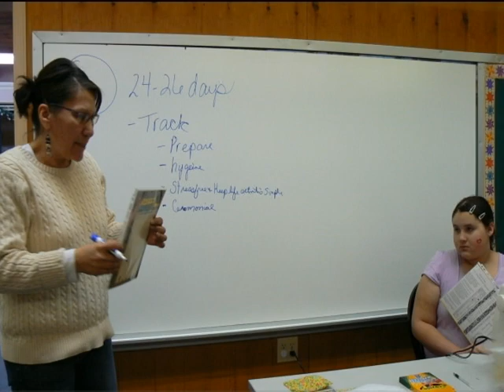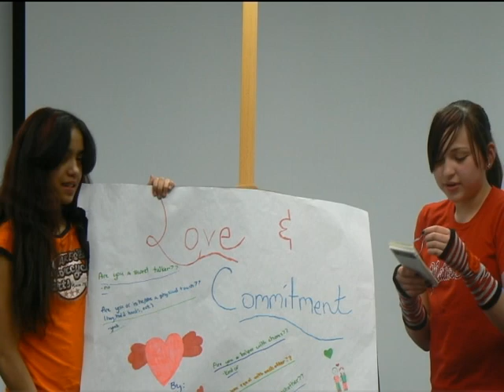Ka?nityotiya.sa Kunathuwi.s^ ^kahake?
Ana back in 2009. This is the Young Women becoming Women-      Ka?nityotiya.sa Kunathuwi.s^ ^kahake? - Rites of passage group. I was one of the members of the planning, implementation and reporting committee. This was a super rewarding project. I am honored to have been a part of it.